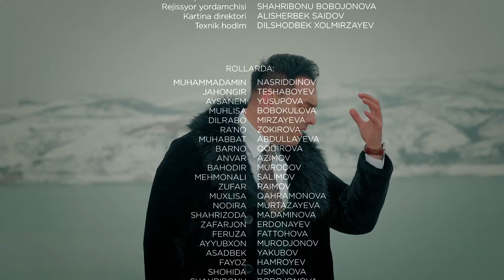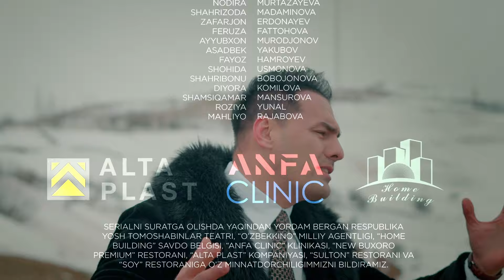Olovli yurak 80-qism (milliy serial) | Оловли юрак 80-кисм (миллий сериал)